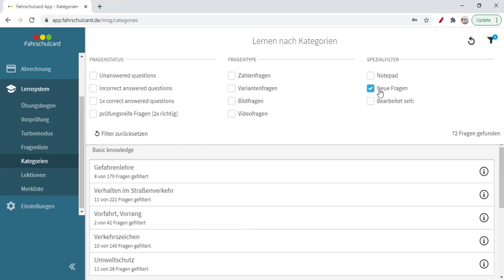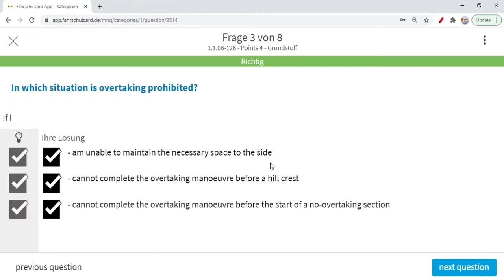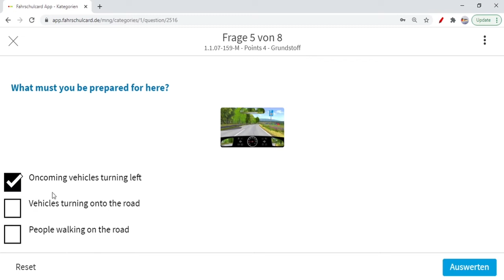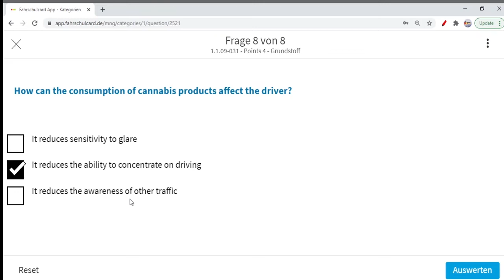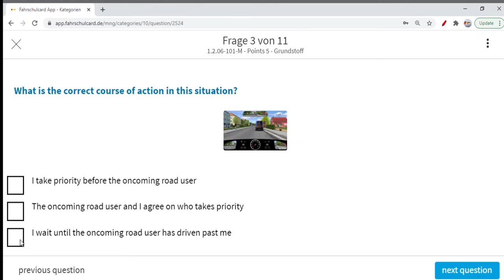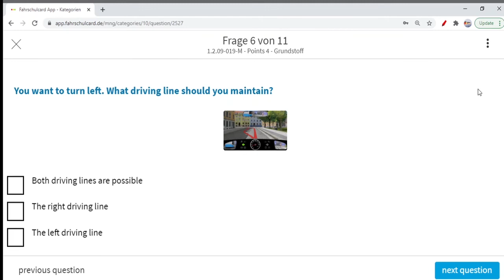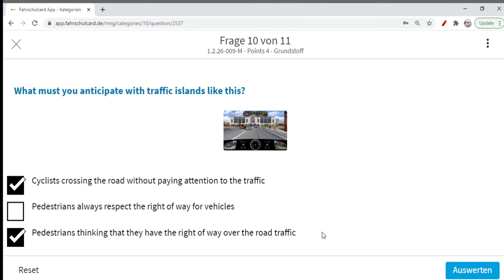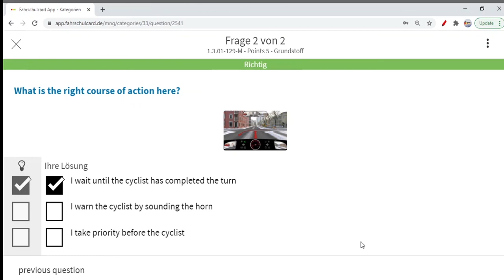German Driving License in Urdu/Hindi| NEW QUESTIONS :Question 1-21|NEW QUESTIONS from 1st April 2021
Complete preparation of theory of German Driving License in Urdu with official permission and support of Fahrschulcard.

Topic 14:     New Questions (Question 1-22)

How to download Fahrschul card app

About our Channel (Wains Vlogs)